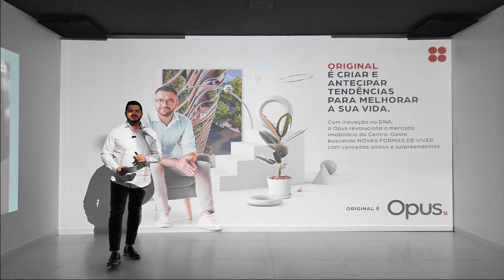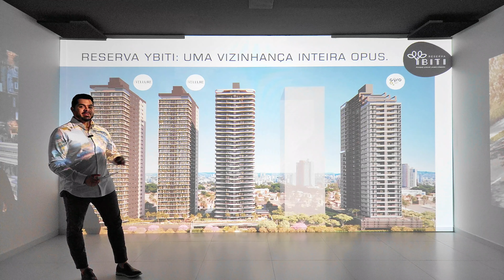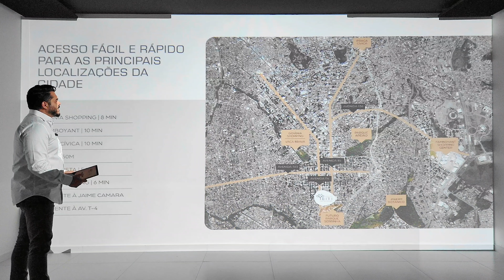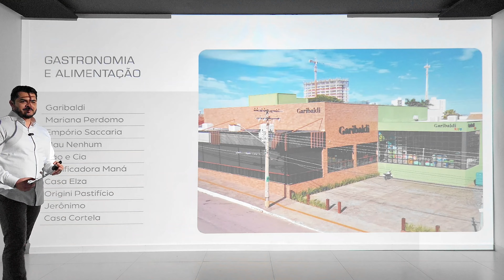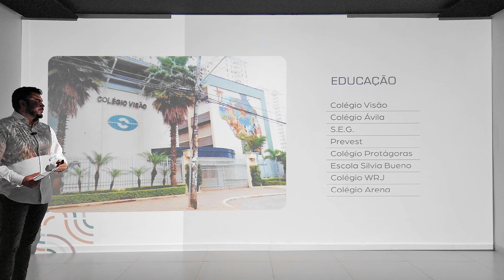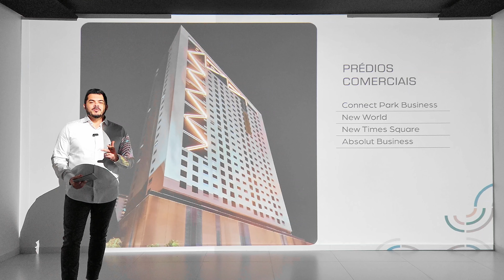Uma vizinhança inteira Opus | Reserva Ybiti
Conheça a Reserva Ybiti, uma vizinhança inteira assinada pela Opus, na região do alto do Bueno.